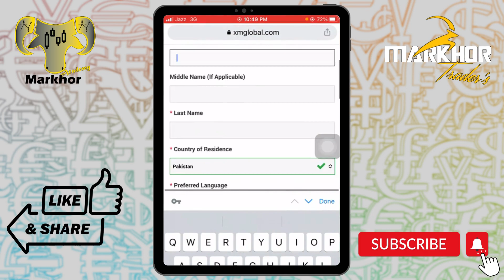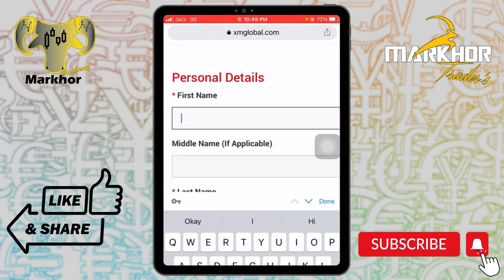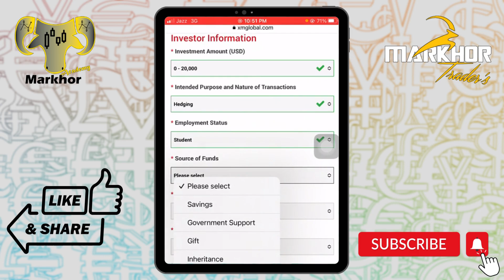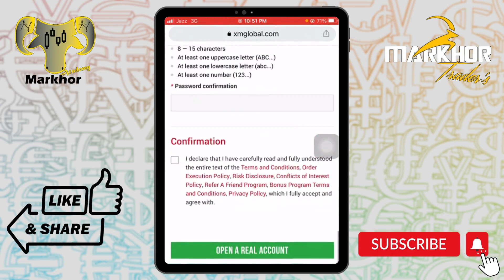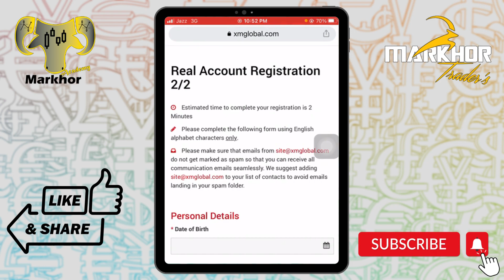How to create real XM account | Forex trading course | Earn money online.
Welcome to the world of Markhor Forex Academy. This video is about How to create real XM Account, and start trading on XM Broker.